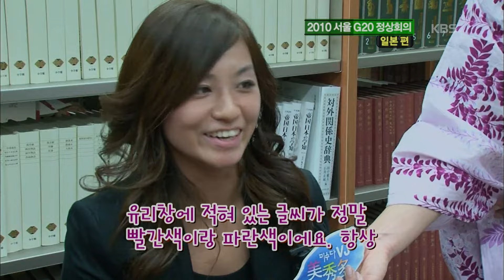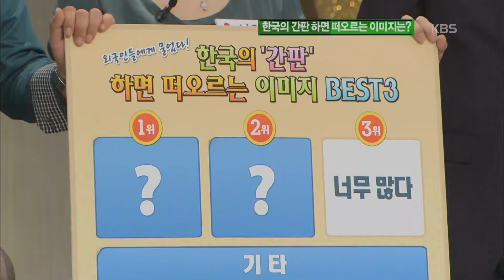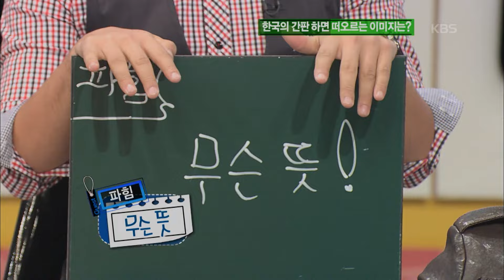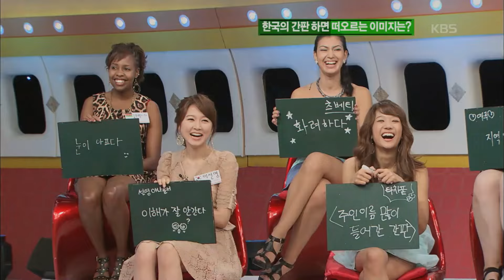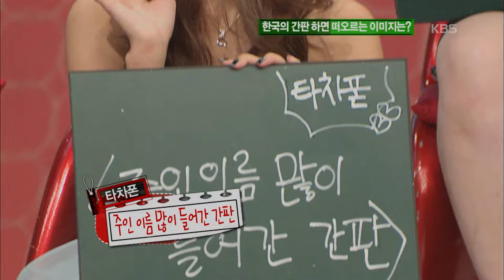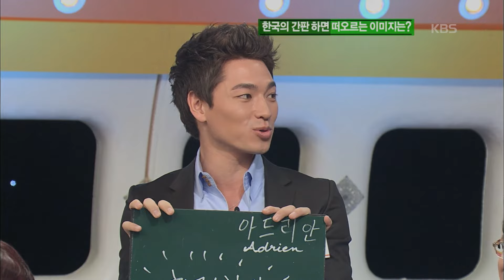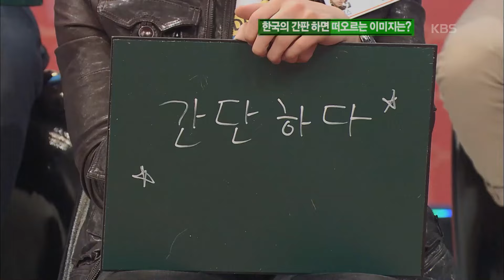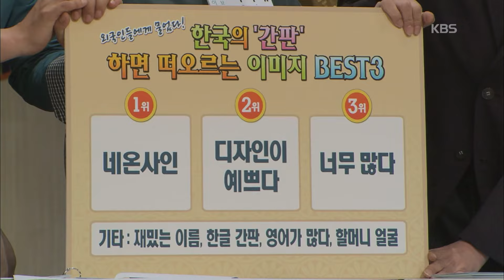[세상실험] 한국의 목욕탕 표시는 태국에선 라면집? [쾌적한국 미수다] | KBS 20101009 방송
- 한국의 간판
- 한국의 간판 하면 떠오르는 이미지 베스트 3
  3. 너무 많다 2. 디자인이 예쁘다 3. 네온 사인
- 여러 나라의 간판

[쾌적한국 미수다] | KBS 20101009 방송